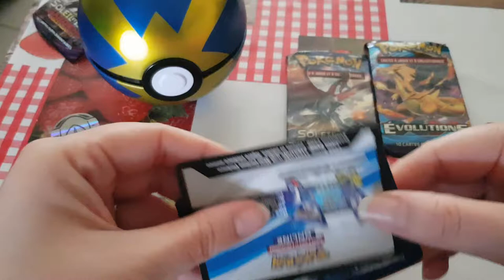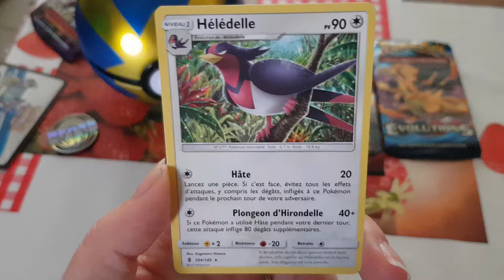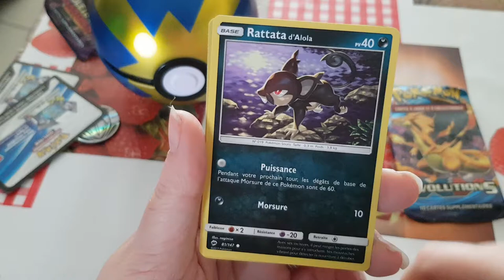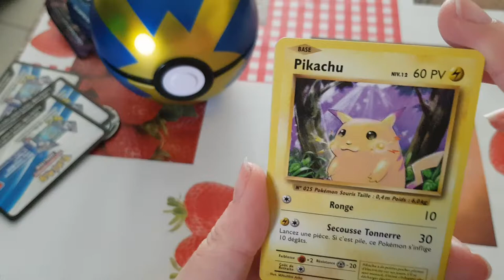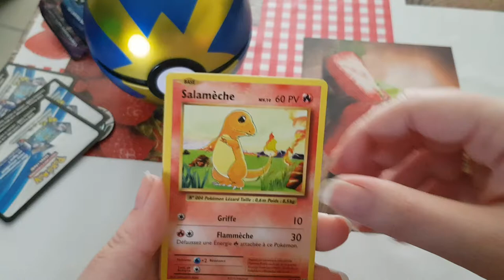Découverte Rapide Ball carte pokemon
booster une boule Pokemon